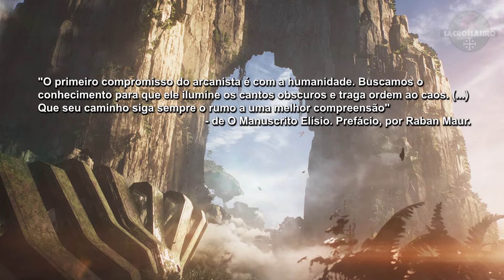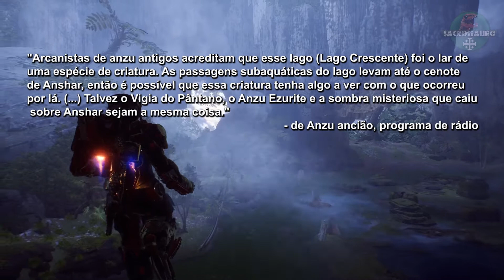ANTHEM - O LEGADO DOS ARCANISTAS - HISTÓRIA / LORE - PARTE 6 - PT BR | SACROSSAURO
Anthem é um jogo de tiro em 3a pessoa, co-op e RPG. Neste vídeo de análise da história / lore de Anthem, Sacrossauro narra a história dos arcanistas, e em como seus sacrifícios deram origem ao seu legado.